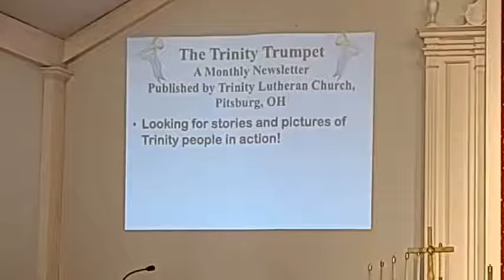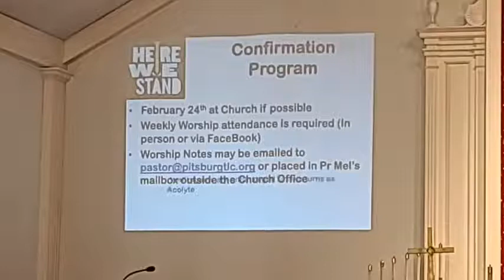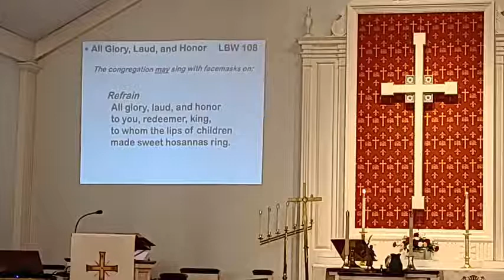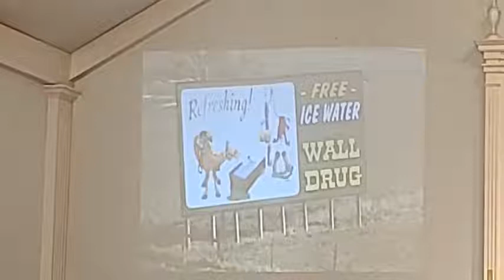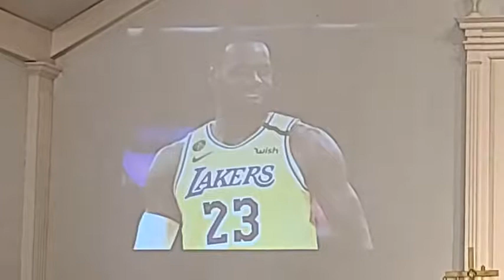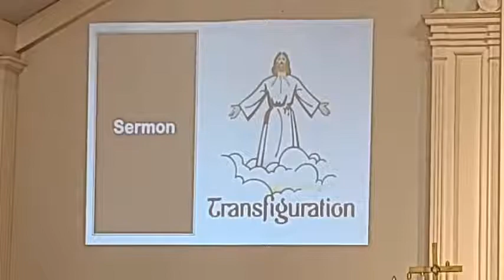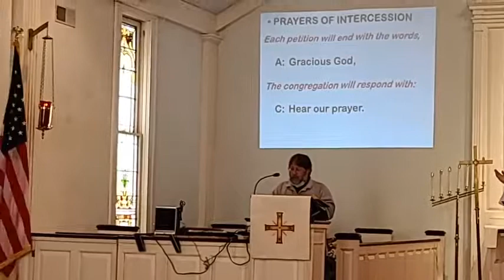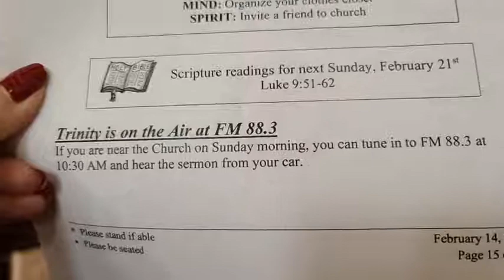Trinity Lutheran Church was live on February 14, 2021